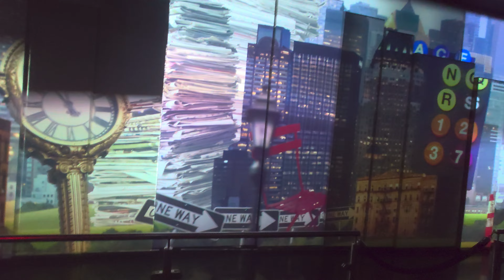One World Trade Centre 12th Jan 2024 4k HDR shot on Sony Xperia.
Taken from a visit to the WTC, 12th Jan 2024. HDR, 4K hand held on a Sony Xperia 1 IV phone.